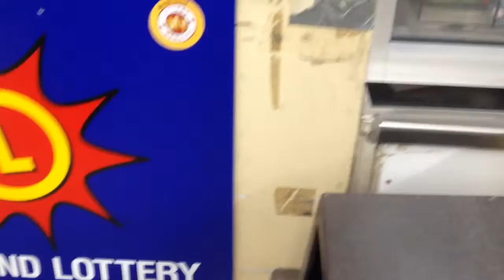Fortune409. 195 Million 2/25/15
This is our year